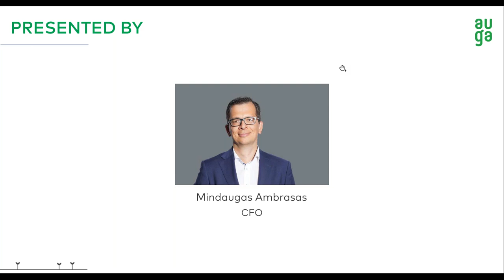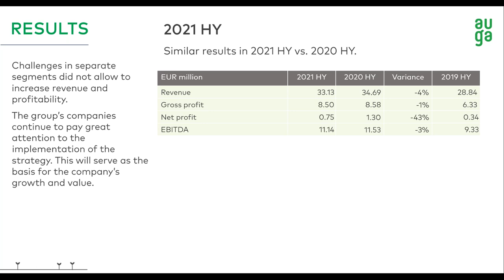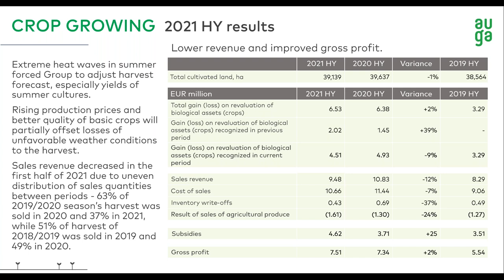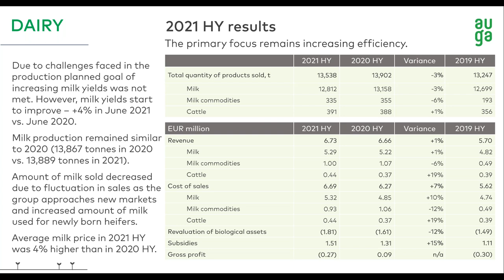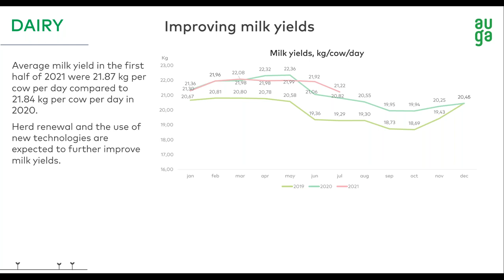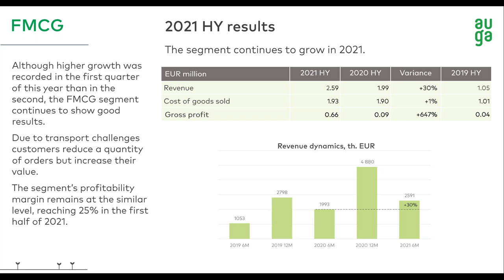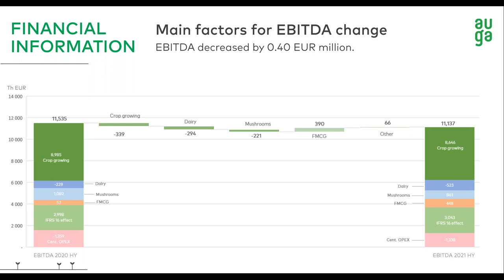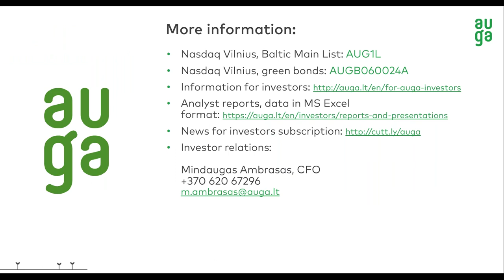AUGA group, AB financial results H1, 2021